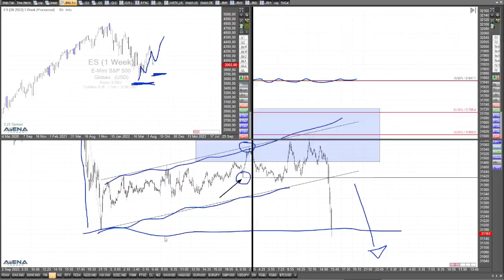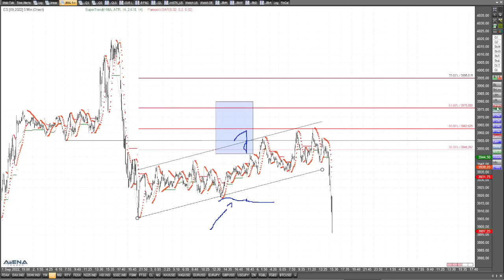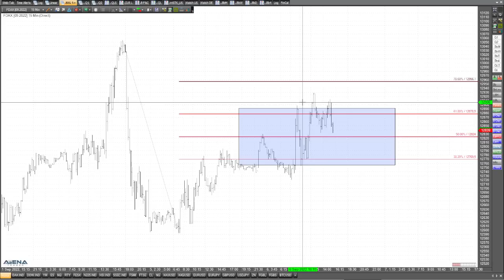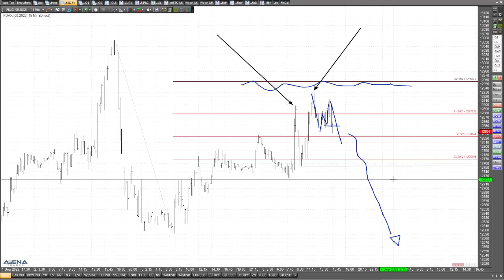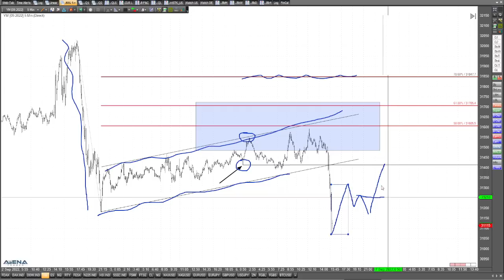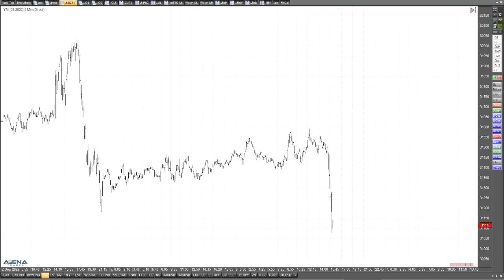Dow rutscht nach Feiertag - geht es noch weiter bergab?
Der Dow Jones rutscht nach dem gestrigen US-Feiertag ab. Sehen wir nun noch weiter fallende Kurse? Das schauen wir uns im folgenden Video an.